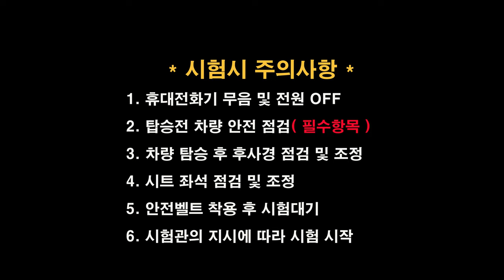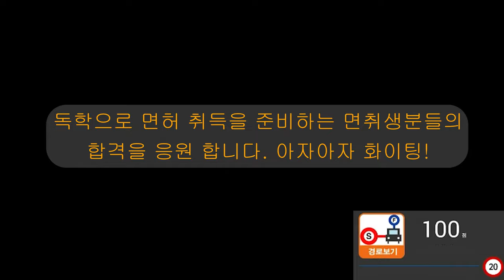청주면허시험장 도로주행 A코스💗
청주운전면허시험장 도로주행 A코스 입니다.